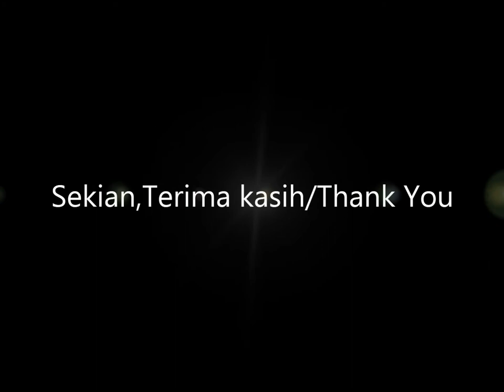Konsert Orkestra Cina SMJK Chan Wa II 2019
Video ini merupakan throwback video,walaupun saya tidak pernah menyertai persembahan tetapi saya terlibat dalam sesi ambil gambar,dan semasa persembahan mereka saya juga telah ambil salah dua daripadanya.Therefore please give some guidance and please like and subscribe.Thank you